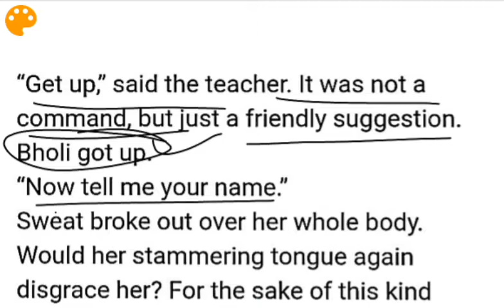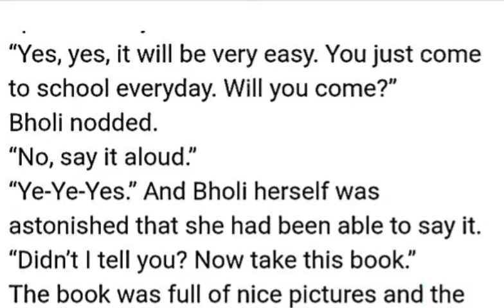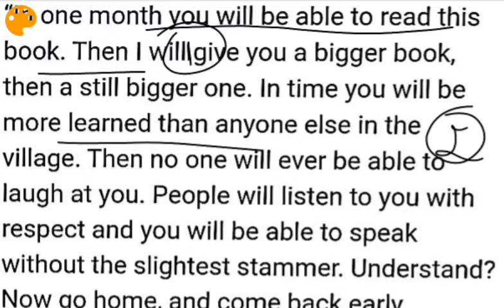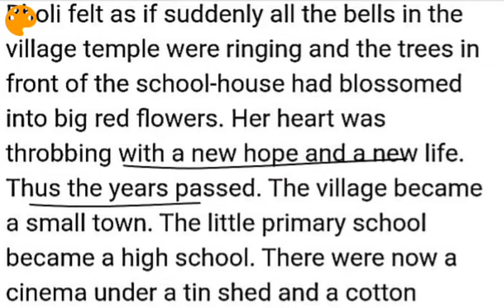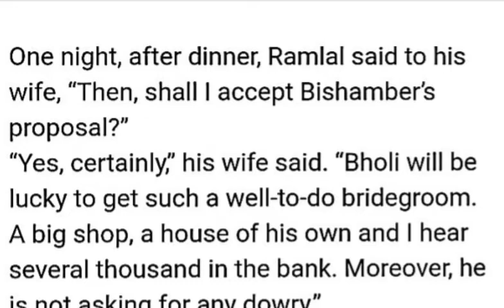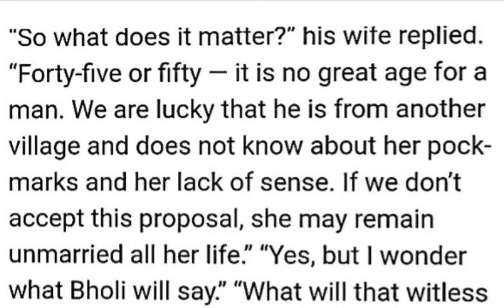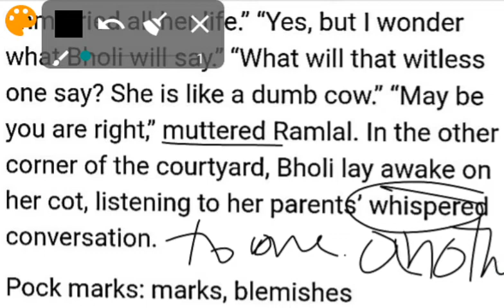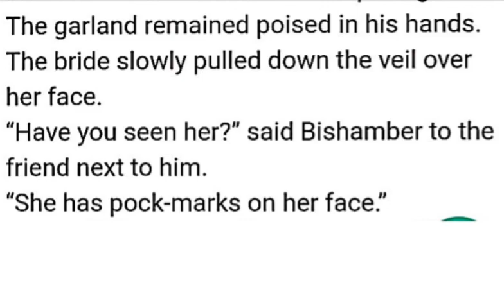Lecture 3 chapter 9 ( Bholi) reading of the chapter